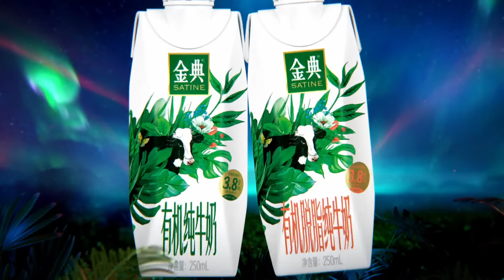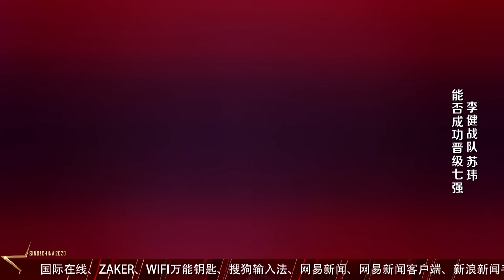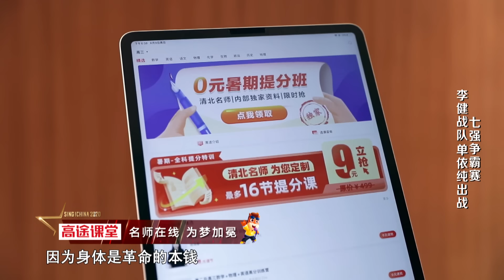ENG SUB 正片FULL【2020中国好声音】EP11: 李宇春战队险些团灭？单依纯让谢霆锋多了两根白发 Sing!China 202001106 第十一集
中国好声音 SingChina 热播中！